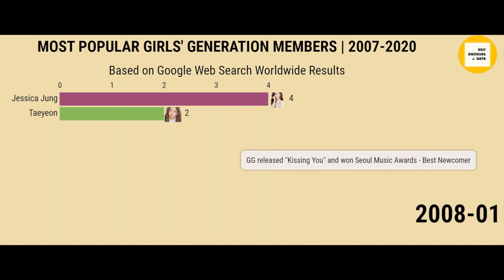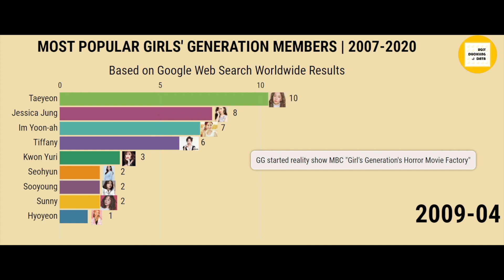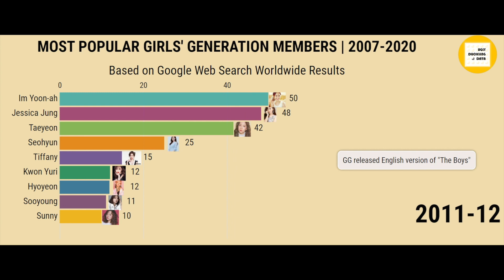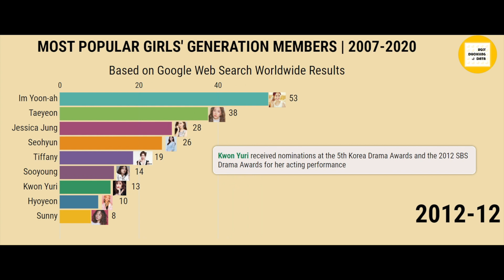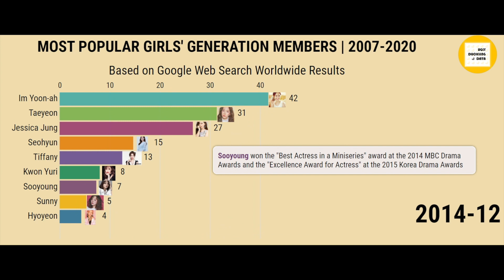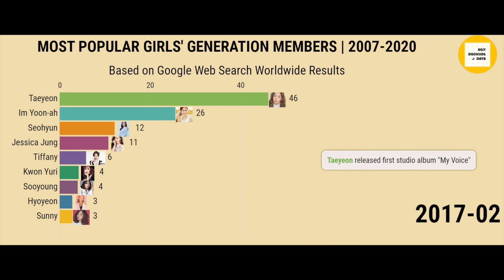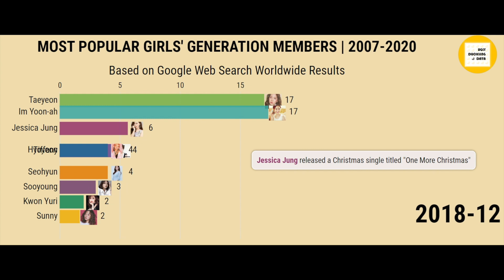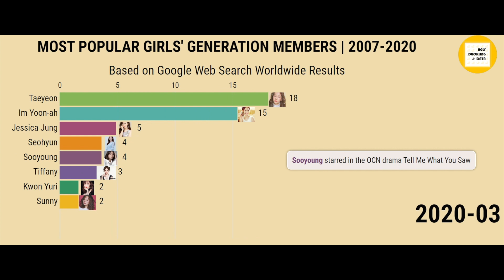Most Popular Girls’ Generation Member | 2007-2020 (Most searched SNSD by Google & History of SNSD)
This video shows the most popular Girl's Generation Member (snsd) ranked by Google Trends Worldwide Web Search Results from 2007 to 2020. Along with the racing bar chart, the history of Girl's Generation is presented at the same time for reference. Thank you very much!
(Suggested by a SONE, Jessica launched her YouTube channel on Jan 2020 which might be another important event that affected the ranking)

Google Trends Score Calculation:

The graphs have an index value ranging from 0 - 100. The numbers represent search interest relative to the hightest point on the chart for the selected region (Worldwide here). A value is the peak popularity of the term, with a value of 50 meaning that member is half as popular.

On The Line (Instrumental) by SilentCrafter